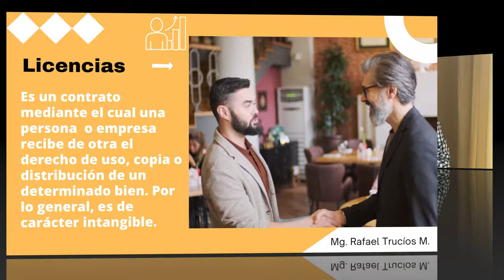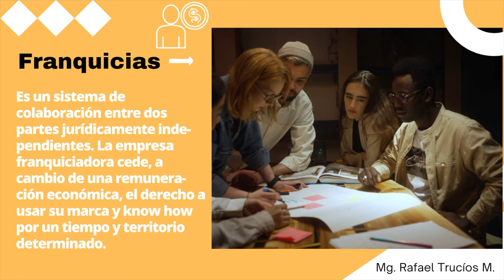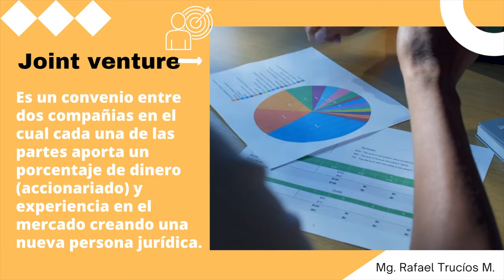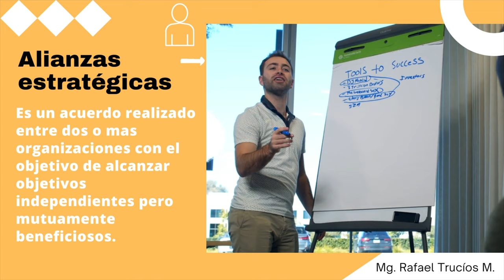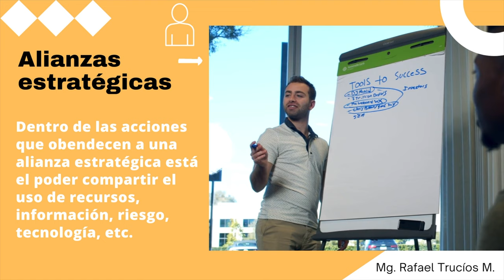S07 - Modelos de colaboración y alianzas para la innovación - GESTIÓN DE LA INNOVACIÓN